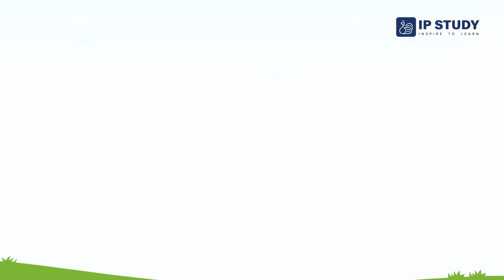The Ba Ba Black Sheep Song | Educational Video for Toddlers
Do you love sheep and wool? Then you will love this ba ba black sheep song for toddlers! This song will show you how a black sheep shares its wool with others. You can sing along with the lyrics and the catchy music. You will also see some cute scenes and characters that make this song more fun. For example, wool is used to make different things like clothes and toys. The people who receive the wool are very happy and grateful. They also thank the sheep for being so kind and generous. This song is perfect for nursery class students who want to have fun and learn about sharing at the same time. So what are you waiting for? Let’s sing the ba ba black sheep song together!